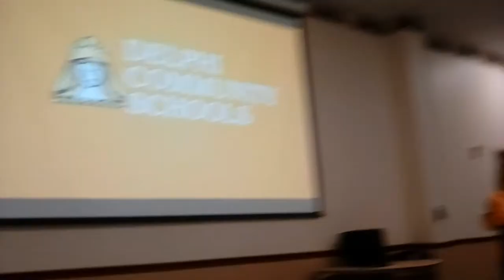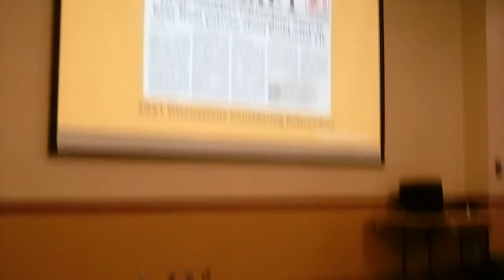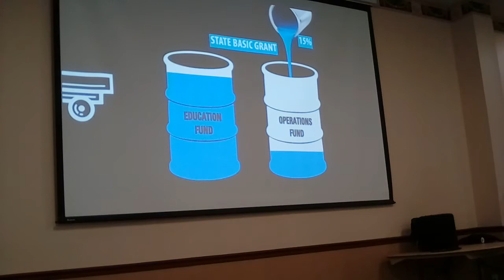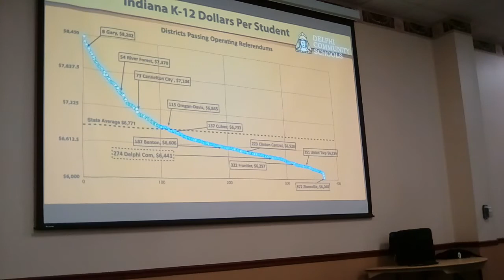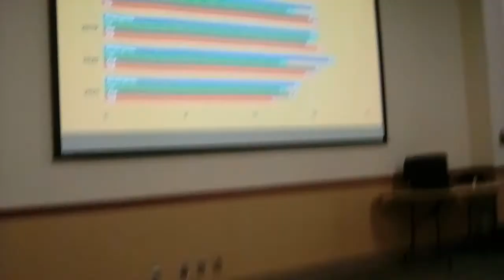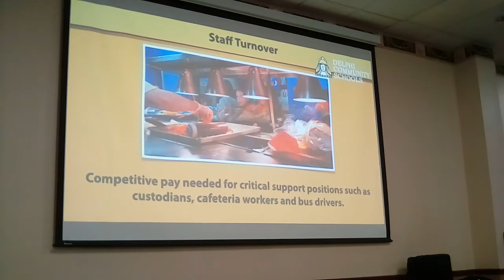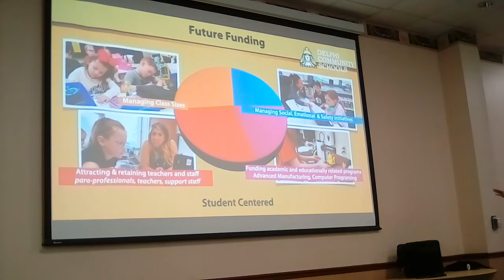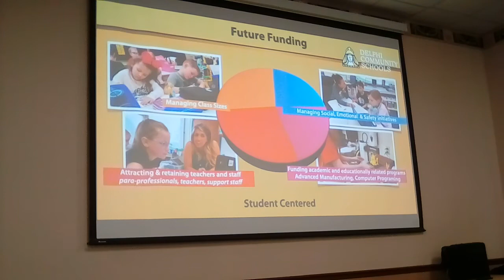6/21/22 Delphi Community School Corporation Referendum meeting. 1 of 2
The Delphi Community School Corporation Board will vote to put, or not put, the referendum question on the November ballot on Monday, June 27. This video is of a public meeting about the possible tax hike and why the corporation believes it is needed.
Members of the public were not allowed to ask questions of the superintendent or the board at this meeting.